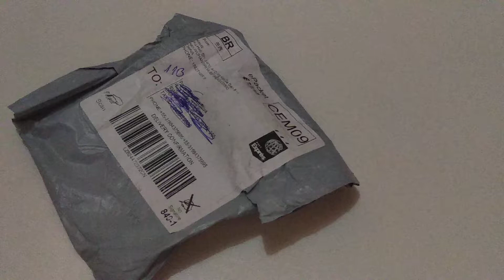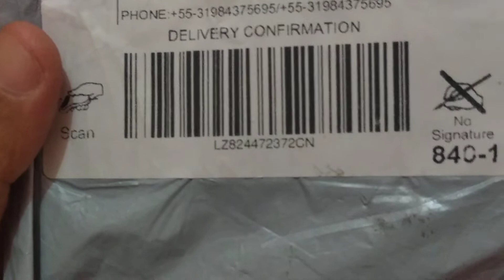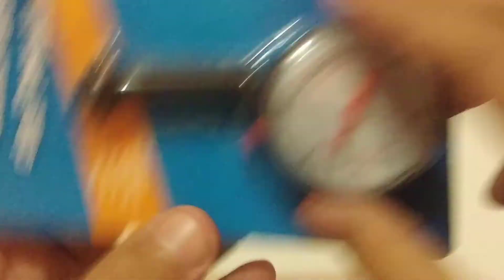Essa peça avisa quando você precisa encher o pneu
Link de compra loja da China

Calibrador na minha loja